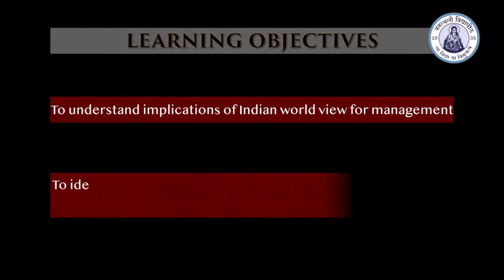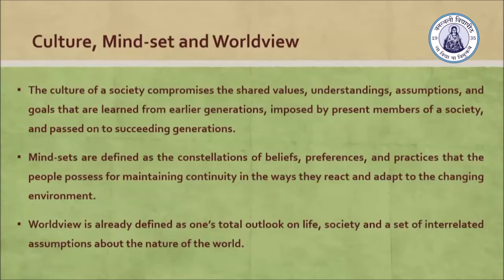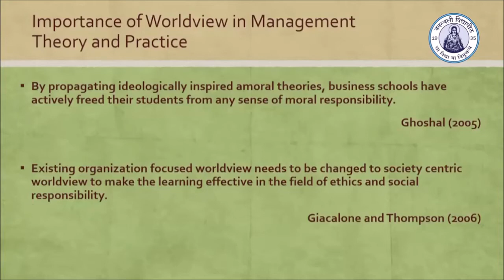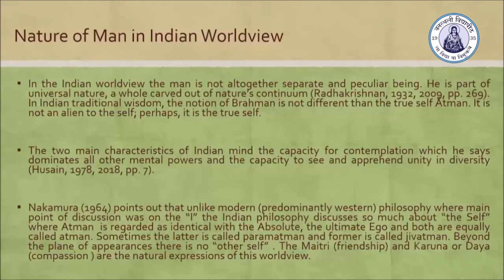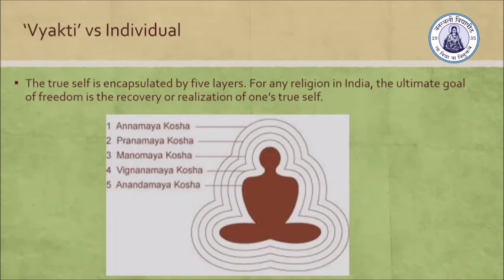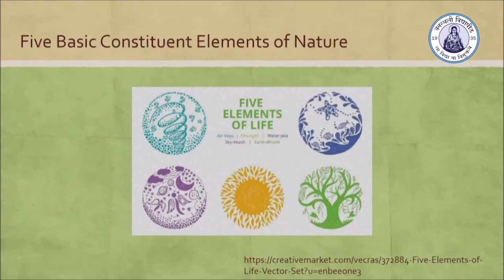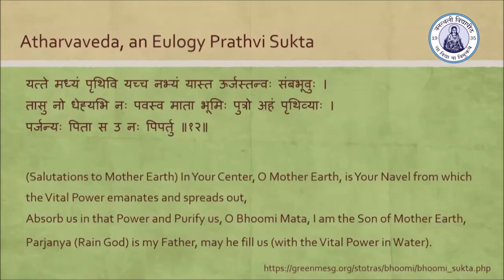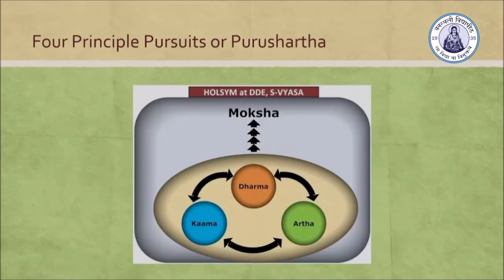Indian Worldview & Implication for Management Practice & Research (1-2), Dr. Ashish Pandey